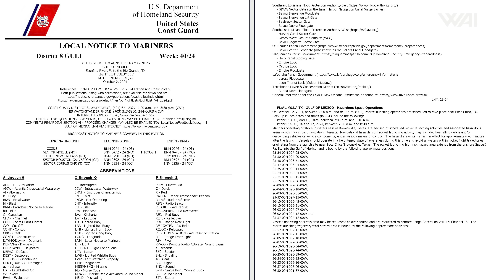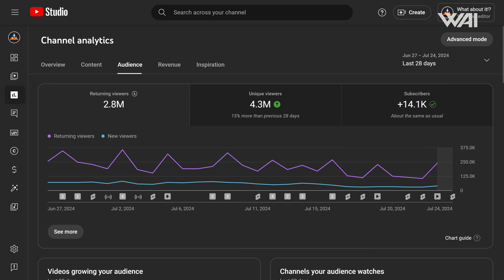SpaceX About To Launch Next Starship! Here's All You Need To Know About Flight 5!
SpaceX is launching its flight 5 Starship! SpaceX reveals that the target launch date for Starship's fifth flight is October 13th, over a month earlier than expected! SpaceX releases the timeline for the new launch as ground Crews hurry to prepare the hardware! I give you the complete rundown of what to expect during flight 5! SpaceX has completed its salvage missions of booster 11 as more boosters prepare for flight! And yet another block 2 Starship has been spotted!

Photography: Jordan Guidry, Sean Doherty, John Winkopp & Stefanie Schlang
3D Animation: Voop3D
Script & Research: Nathan, Felix Schlang
LIVE Production: Jonathan Heuer, Jordan Guidry
Host: Felix Schlang
Production: Stefanie & Felix Schlang
Graphics & Media Processing: Jonathan Heuer, Felix Schlang

Credit:

⭐SpaceX
⭐NASA